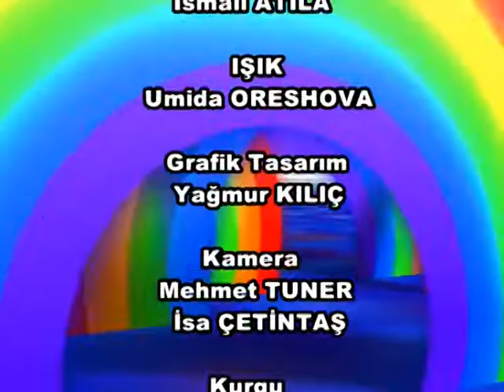EUL COLOURS OF RAINBOW - KIRGIZISTAN